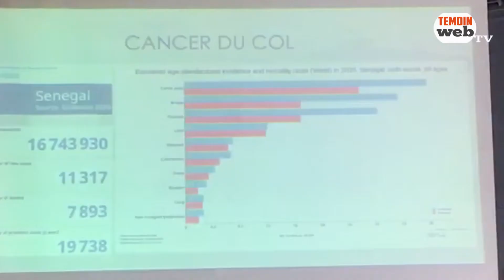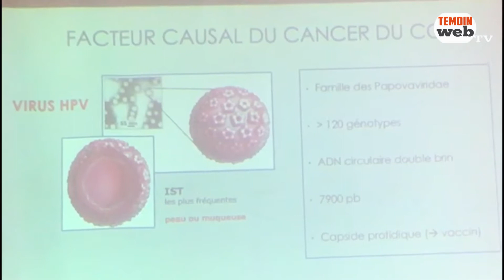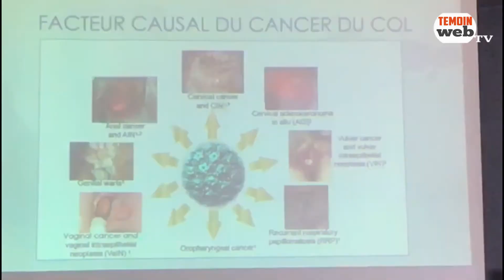journée de partage sur la situation du vaccin contre le HPV ( cancer du col de l'utérus)...